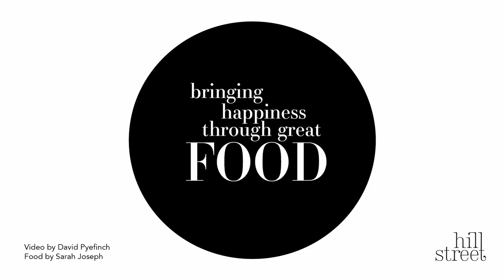Cheesy Cauliflower Slice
Hot or cold this slice is great in lunchboxes or for an after-school snack.

55 minutes

What’s the serving size?
Serves 6

1 large cauliflower, rinsed and cut into florets
1 ½ cups mozzarella, grated
¾ cup cheddar, grated
4 free range eggs, lightly beaten
1 tsp Dijon mustard
1 tsp sweet paprika
Salt

How do I make it?
Preheat oven to 220C and line a 20 x 30cm baking tray with baking paper.
Pulse cauliflower florets in a food processor until they resemble cauliflower rice.
Quarter fill a medium saucepan with water and bring to the boil. Place cauliflower rice into a sieve and steam for a few minutes until soft.
Use a large spoon to press out excess water from the cauliflower. Transfer cauliflower onto clean paper towel to drain remaining water.
Place cauliflower into a bowl with half the mozzarella, half the cheddar, eggs, mustard, paprika and a pinch of salt and combine well.
Spread mixture onto the baking tray, sprinkle remaining cheeses on top and dust with a little extra paprika.
Bake for 20-25 minutes, until cheese is golden, and slice is cooked through. Cool slightly before slicing. Serve warm or cold.